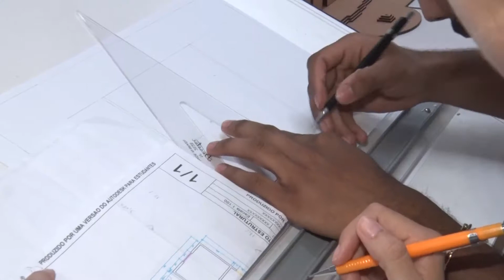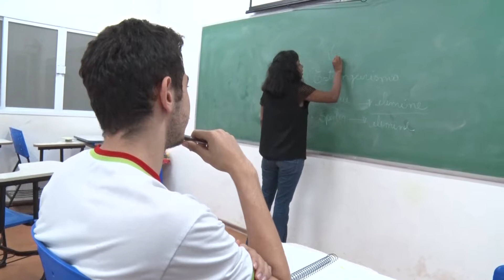Assembleia Legislativa faz parceria com IFMT Várzea Grande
A Assembleia Legislativa de Mato Grosso irá ajudar o IFMT Várzea Grande em projetos que beneficiam diretamente a comunidade.